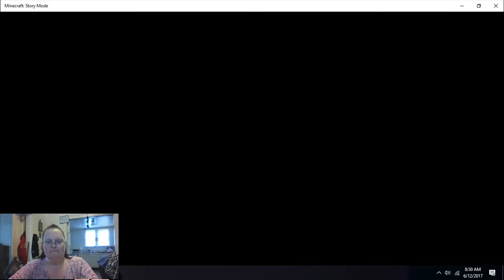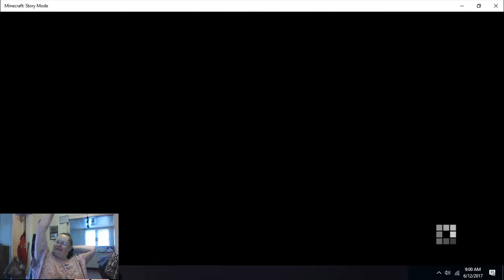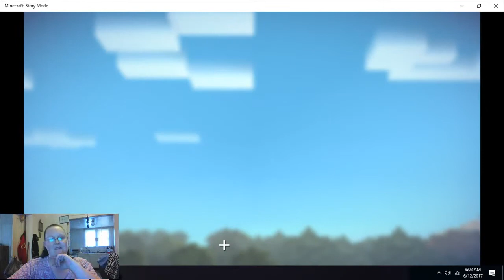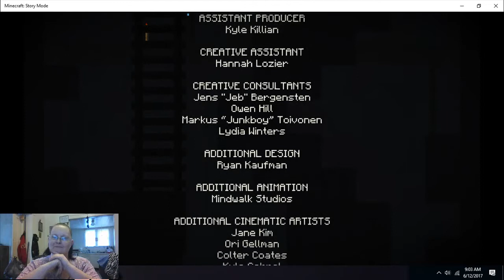A Portal to Mystery E6 Part 4 Minecraft Story Mode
We will be continuing on with Episode 6 part 4. How will things turn out for the renaming you-tubers? Watch to find out!!